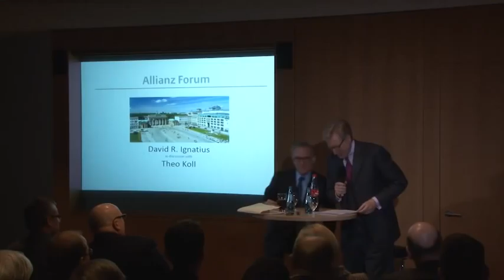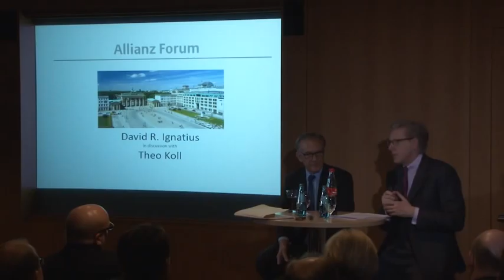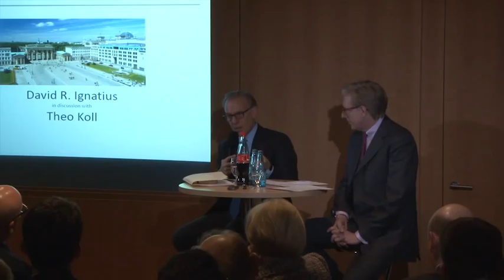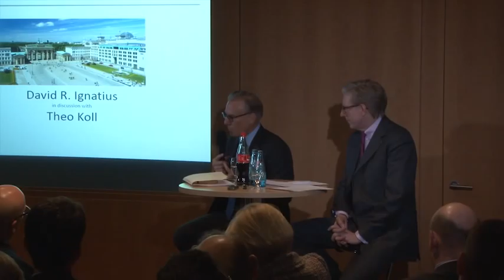David Ignatius and Theo Koll - US Foreign Policy in Obama's Second Term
David R. Ignatius in discussion with German journalist Theo Koll at the Allianz Distinguished Visitor Lecture at the Allianz Stiftungsforum in Berlin on Obama's foreign policy and the administration's approach towards China, Iran, and the Middle East, which poses three major challenges: mitigating a metastasizing civil war in Syria, solidifying democracy in Egypt, and mending a broken Israeli-Palestinian peace process.